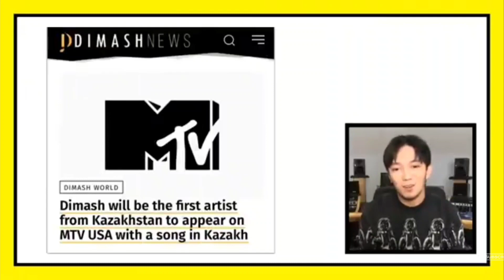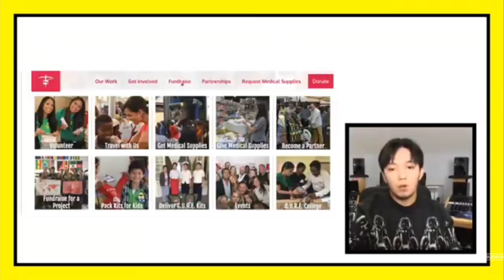MTV interview with Dimash Kudaibergen (part 1) - 11 Dec 2020 - with transcript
Dimash's interview with Kevan Kenney on MTV's Friday Live Stream on 11 December 2020.  Dimash News called this Part 1.  Don't know when Part 2 will happen.

I turned on the subtitles while I was recording this, but I wasn't happy with them.  I thought I'd put them in myself in a video.  But... I don't know how to do subtitles on YT, so I wrote up a transcript for this.  It's in a pinned comment.